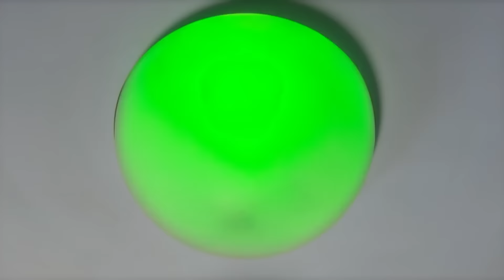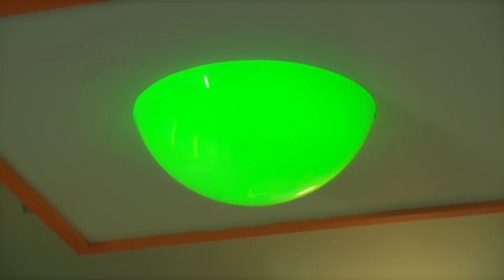🌾In the Night Garden English🌾 2 HOUR COMPILATION : S01 E 1-5 (HD)